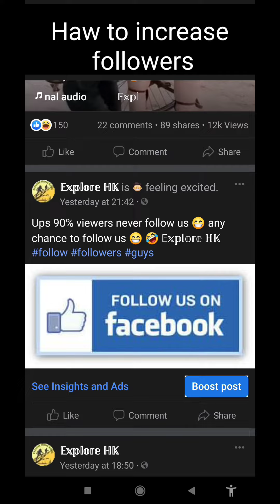Haw to Increase your followers from ExploreHK page🤗.